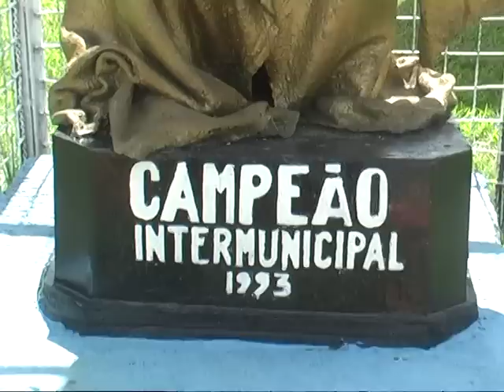SUPAPOESPORTE PRIMEIRA PARTIDA DECISIVA DO INTERMUNICIPAL 2014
CONFIRA :CACHOEIRA 2 X 1 SANTA LUZ
PRIMEIRO JOGO DA FINAL DO INTERMUNICIPAL 2014
DIRETO DE CACHOEIRA SUPAPOESPORTE